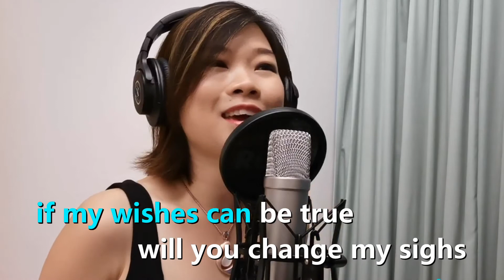恋におちて Covered by :石依湄 卡拉合成：Richard Tan